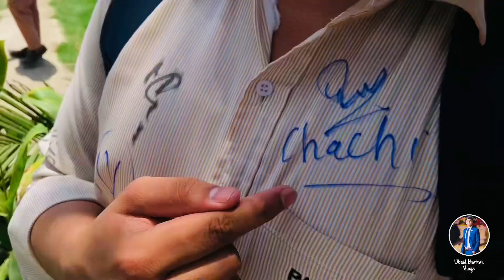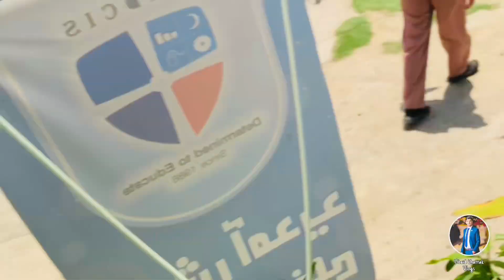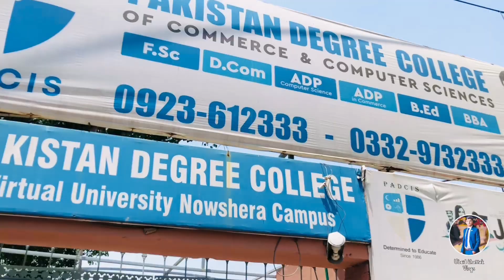My FCS Success Story!”🥳|| Now We are Going to saudi arab🇸🇦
In "My FCS Success Story!", join me on a thrilling vlogging adventure as I share my journey of conquering FCS (Field Control System) from beginner to pro! Witness the ups and downs, the challenges I faced, and the triumphs that led to my ultimate achievement.

But the excitement doesn't end there! As the celebration of success continues, I'm excited to announce that we are now embarking on a new chapter - a thrilling trip to Saudi Arabia! Get ready for captivating vlogs filled with culture, exploration, and unforgettable experiences in the beautiful land of Saudi Arabia. 🥳😁

I hope you will love this vlog 🤗